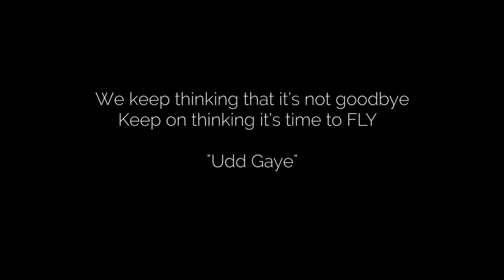Udd Gaye | Hasta La Vista - Class of 2018 | IIT Roorkee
"We keep thinking that it’s not goodbye
Keep on thinking it’s time to FLY"

As we bid farewell to our beloved seniors, a parting gift is rudimentary to make them remember all the fun they have had in this journey. Here's the batch of 2018 saying goodbye to R-Land in the most sassy way possible. We wish them all the best for the future. Cheers.

Thank You Choreography Section, IITR and Institute Alumni Relations Cell, IITR.

or